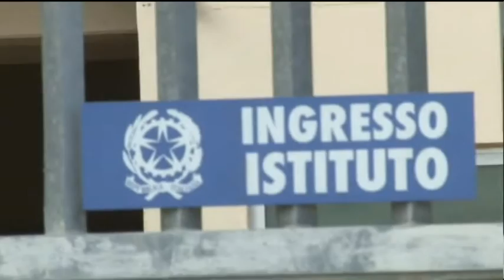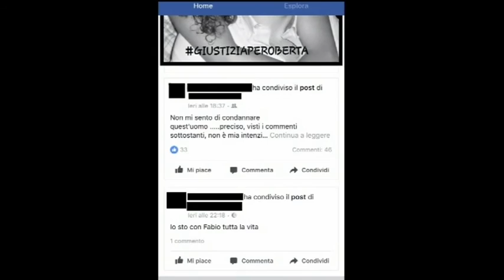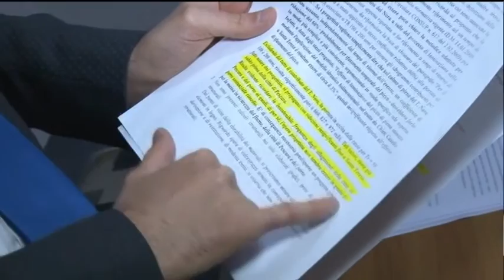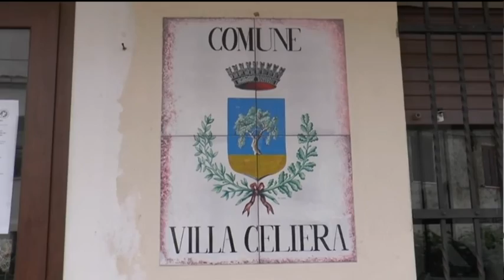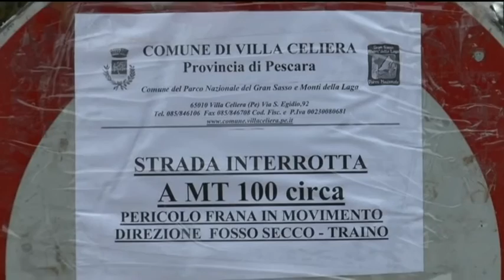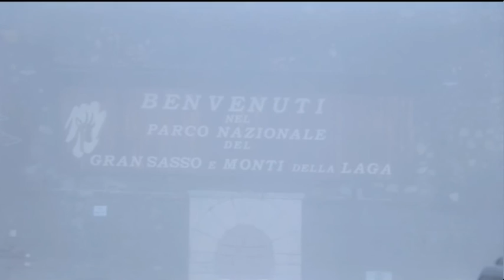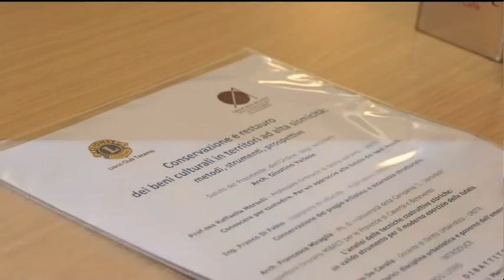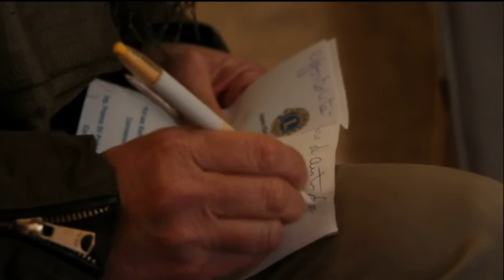TgSei Edizione della notte Mercoledi 8 febbraio 2017